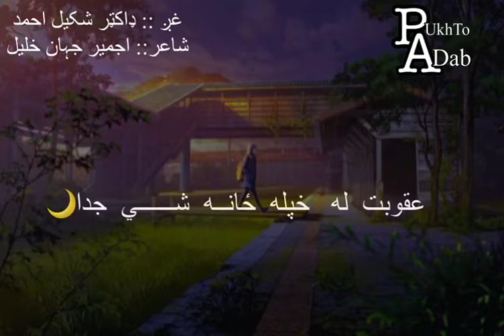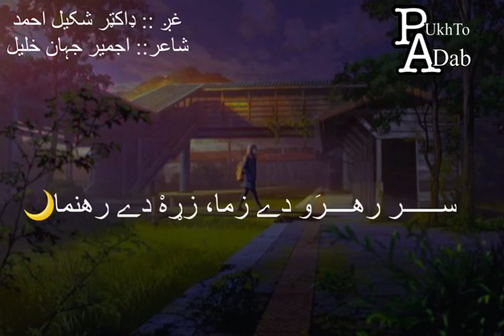307 Ajmeer Jehan Khalil (Pashto Poem)